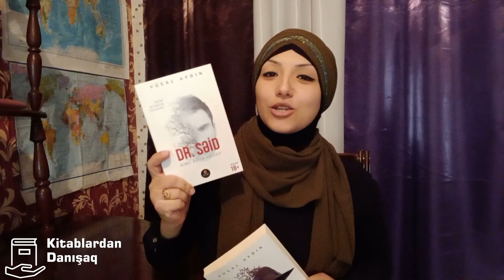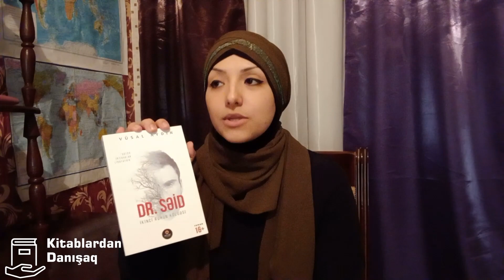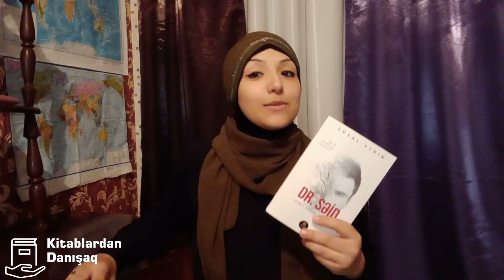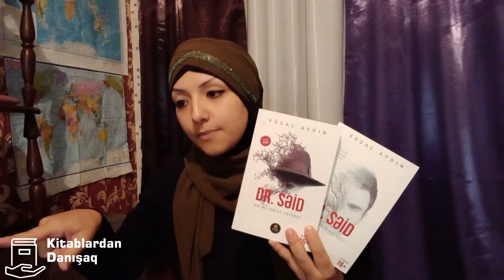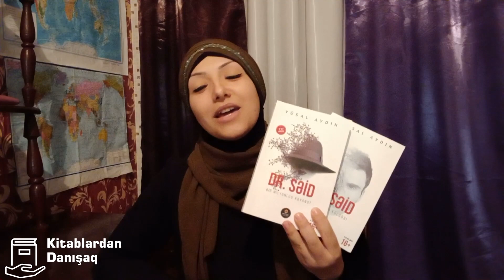Vüsal Aydın "Dr. Səid" (Bütün intiharlar cinayətdir)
Dr. Səid detektivdir, amma hər cinayəti deyil yalnız intihar adı altında birləşənləri araşdırır. Bu intiharların həqiqətən də intihar yoxsa cinayət olduğunu aşkara çıxarır.
Bu kitabı oxumaq mənim üçün həqiqətən də çox xoş oldu çünki insanı düşünməyə sövq edir. Müəllif hər şeyi açıq-aşkar yazıb kitabı bəsitləşdirməyib. Oxucuya düşünmək, qərar vermək üçün şərait yaradıb. Bu da əsəri mənim gözümdə daha da gözəl edir. Elə mövzulara toxunub, elə obrazlar yaradıb ki, cəmiyyətimiz o mövzulara çox ehtiyac duyur. Mən də "spoiler" vermədən bəzii movzulara toxunub onları açmağa çalışdım. Ümid edirəm ki, xoşunuza gələr və öz fikirlərinizi məndən əsirgəməzsiniz. Hər birinizə xoş mütaliələr.